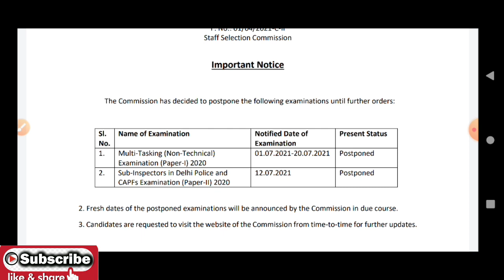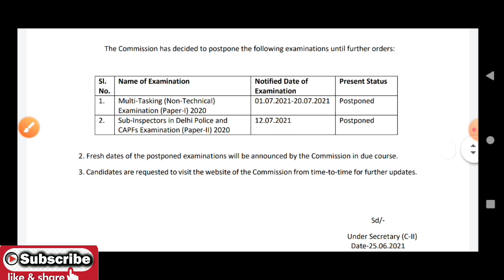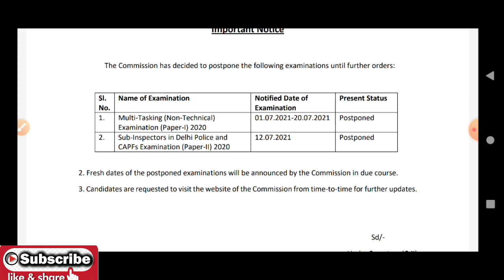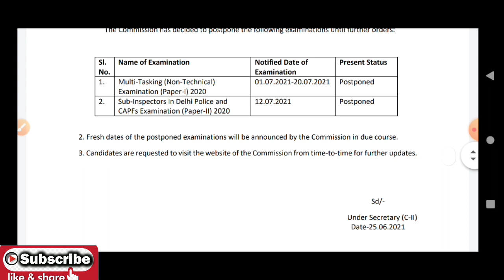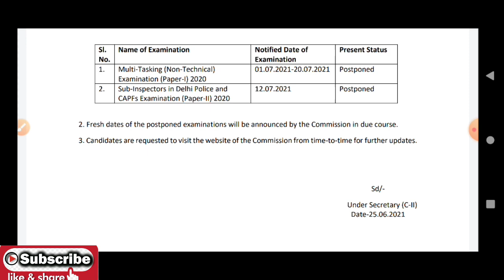ssc mts 2021 exam postpone official notice come | ssc mts 2021 exam kab tak hoga